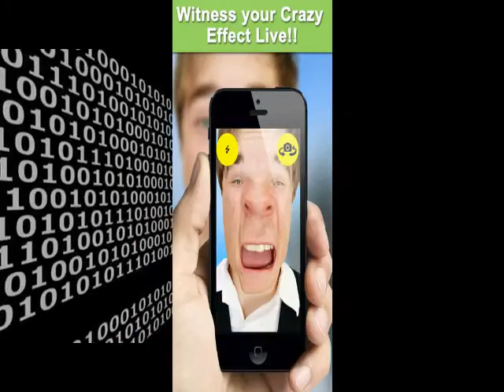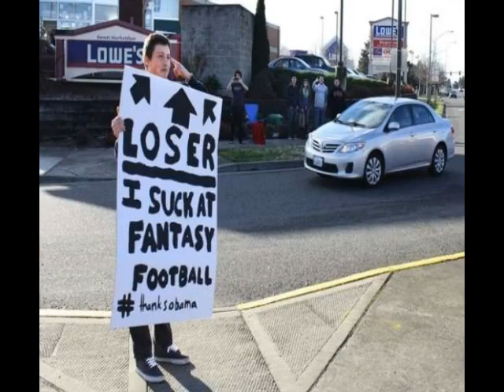Asar Lb "App for That"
New Music Video about the addiction to the digital illusions